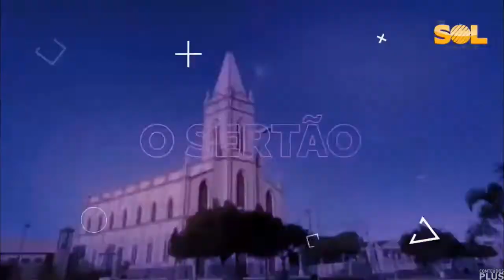Trecho Inicial do Espaço Cidadão na TV Sol Talismã (15/08/2022)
- A emissora citada é web tv (até onde consegui decifrar), independente e tem sede na cidade de Salgueiro em Pernambuco.